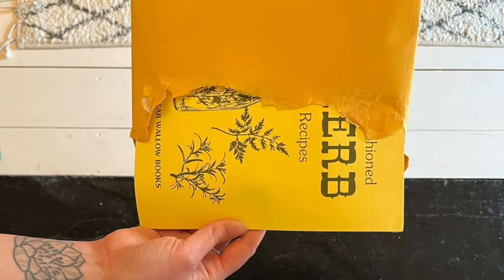My Herbal Journey (so far)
In this video, I share more about how I came to be an herbalist. I also share more about the healing community garden I created as part of my final project for my herbalist studies.